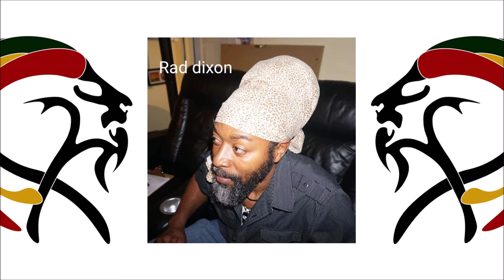Rad Dixon Ft Teacha Dee - Keep the Children Safe ( Riddim2020 "Outta Jamaica" By TasJay Productions)